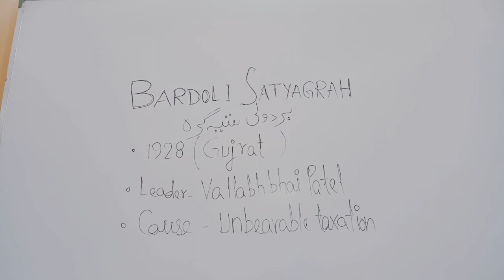Bardoli satyagraha 1928 (urdu) Class X